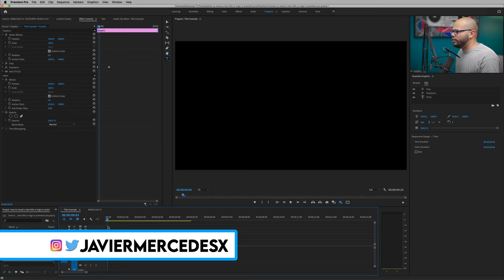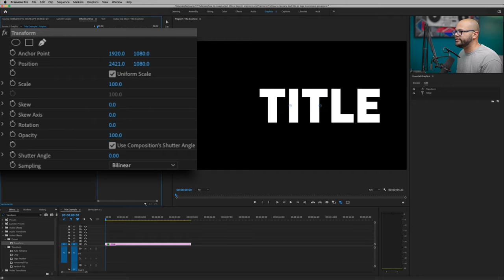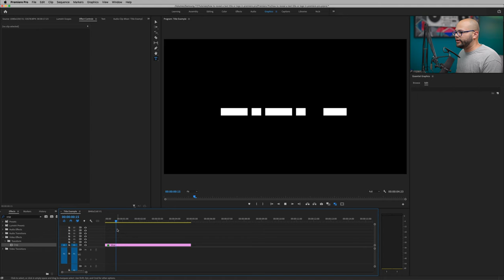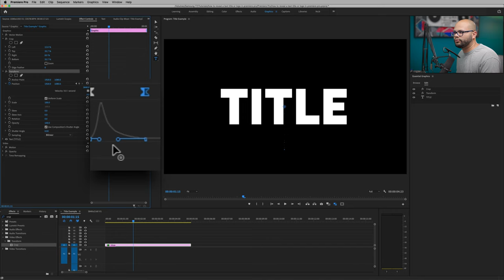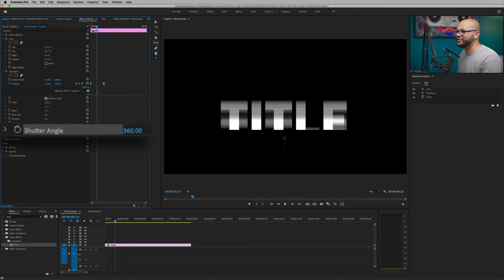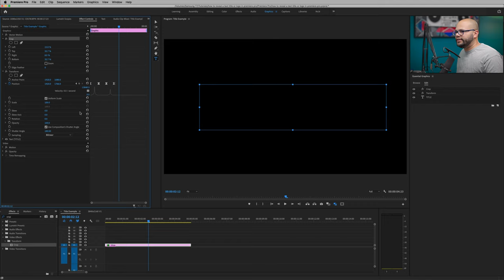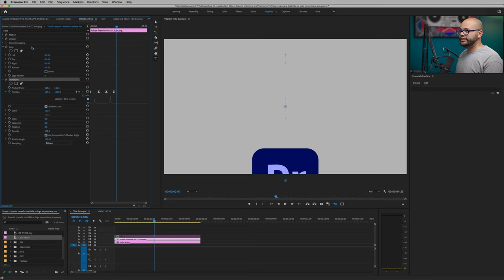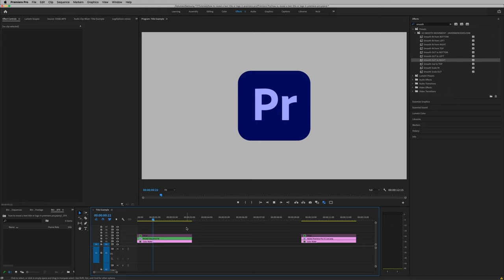How To Reveal Text, Title, or Logo in Premiere Pro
Learn how to Reveal or Slide in text, titles, or logos from thin air in Premiere Pro using the transform and crop effects.

00:00 Intro Example revealing text and Logos
00:10 How to Animate/Keyframe Text Movement
2:11 Using the Crop Effect
2:45 Making your Keyframes look more dynamic
4:17 Adding Motion Blur to the effect
4:44 Animating the title out
5:35 Animating Logos and what's different about the crop tool
6:51 Use my presets to save time doing this effect

Audio Interface
My favorite piece of gear